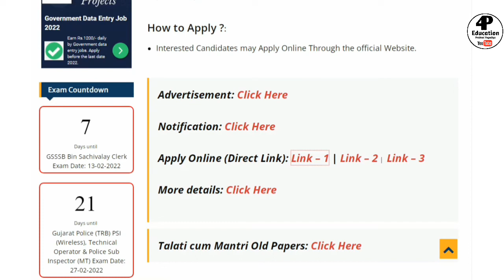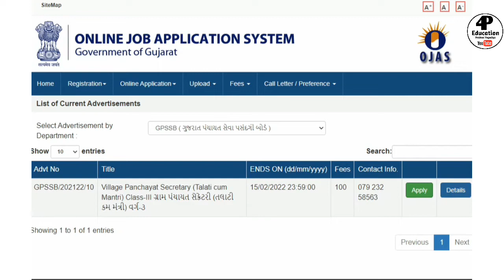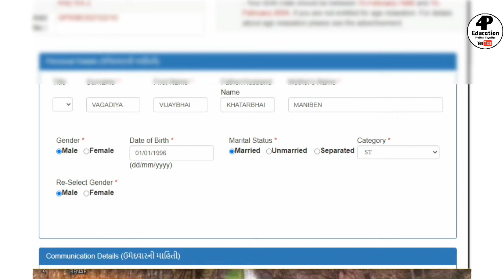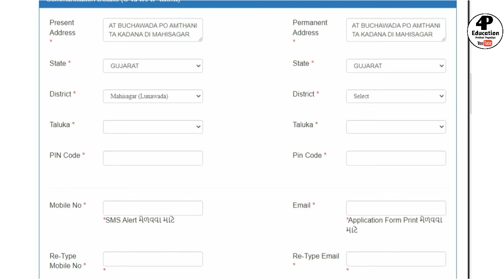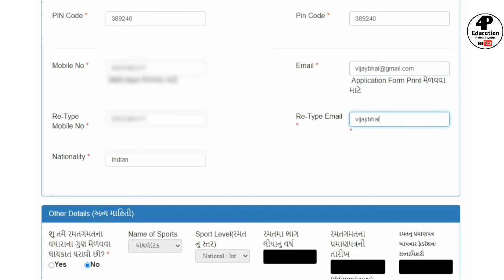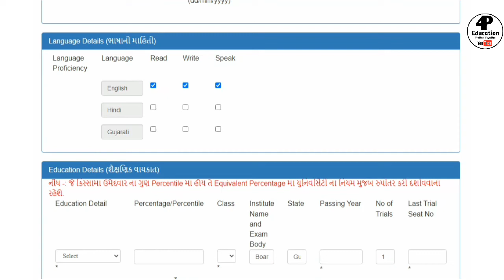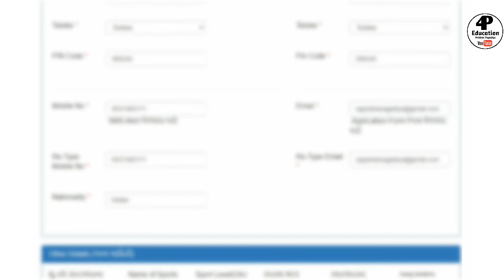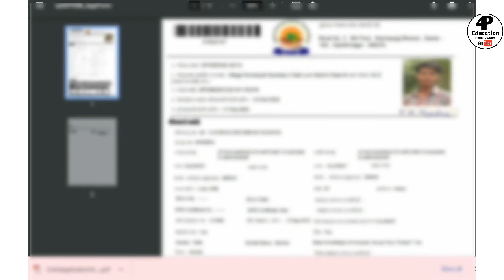તલાટી ભરતી 2022//ફ્રોમ કેવી રીતે ભરવું//4P Education